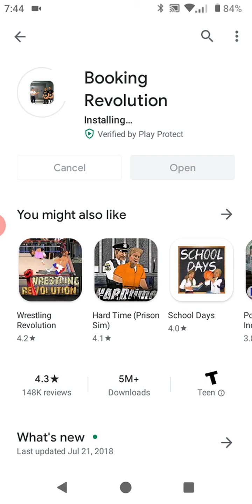Boxing revalotion uhhhhh blood warning mild